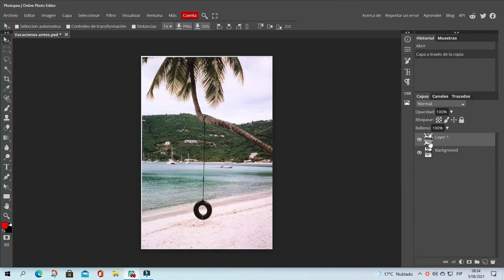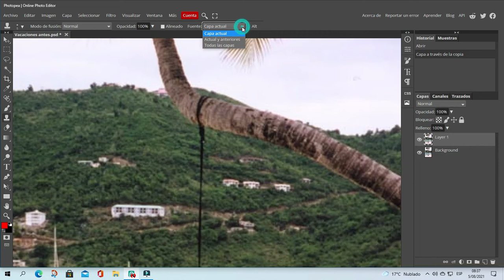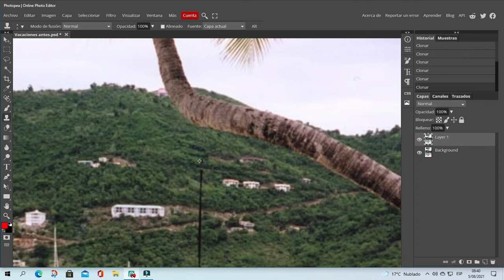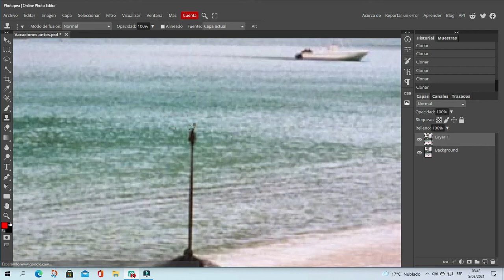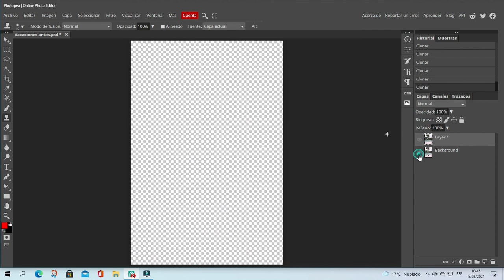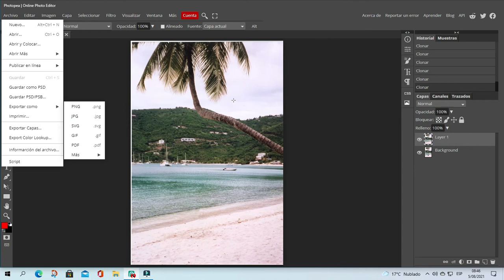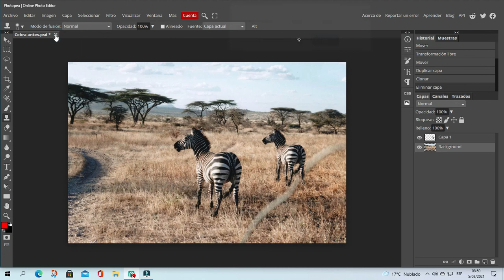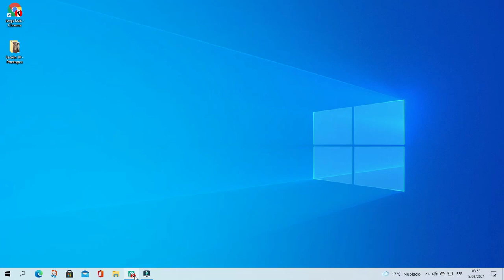Sesión 9 - Photopea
Aprenderás a utilizar la herramienta Clonar en Photopea.